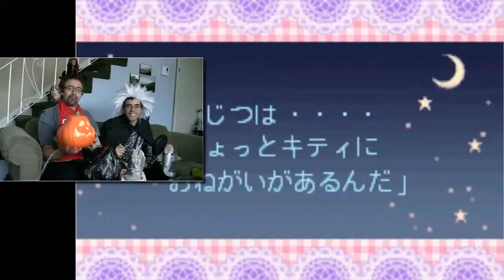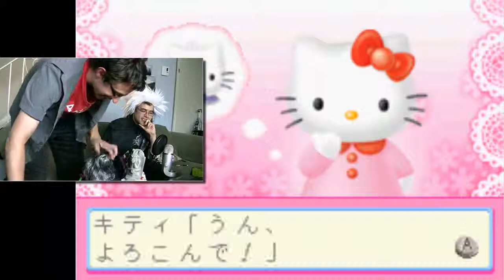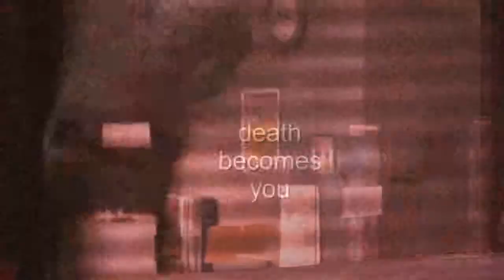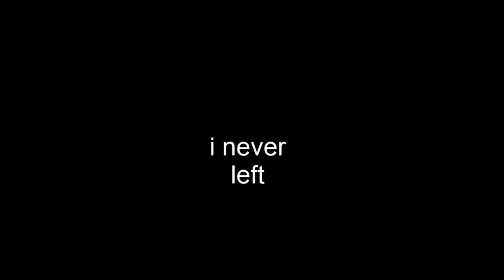HELLO KITTY - he arrives - Super Speers Brothers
SCHHHHHHKKKKKKKKKKKKKKKKKKKCHHHHHHHHHCHHHHHHHHHHHHHHHZZZZZZZKAAAAAAAAGGGGGGGGHHHHHHHHHHHHCCCCCCCCCCCCCCCCCCCCCJHAAAAAAAAAA

Clips from: Psycho, The Seventh Seal, Buffy the Vampire Slayer, Supernatural, Cabin fever, Halloween 4, Halloween (2008), Final Destination

The Super Speers Brothers are:
Blake Speers
Brendan Speers